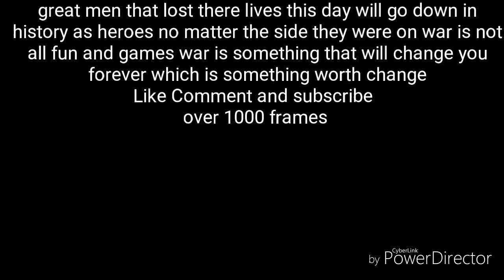GnT Wars:Green Story:Friends in need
Hello my fellow ice wolves it's your pack leader IceWolf5 and in this video I made myself another stop motion this is a continuous Series so what happens in the previous ones can affect the next one I introduce some more characters such as Lieutenant Greenheart Captain limestone along with some of the blue Army now if you want to see more like And subscribe and to check out the rest of the stop motions I have this stop-motion has over at least  1500 frames it took me around 4 days if I were to take all the hours together and I enjoy doing it and remember there is a random character that I'm going to be introducing in the next stop motion film so if you're able to find him within the film and comment at what frames you see him and if you're the first one you could voice as him in the next film so look out for him I will not be saying what he looks like you got to figure it out all I'll say is he's one of the only people that don't really have much of an action he's just there standing good luck finding it

also now i have a discord so i can talk to my loyal members
IceWolf5 community